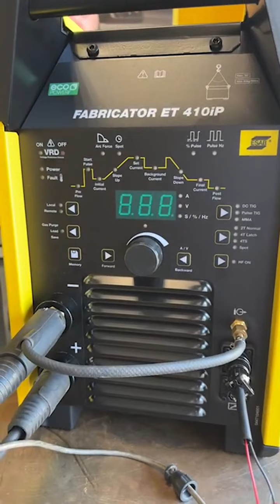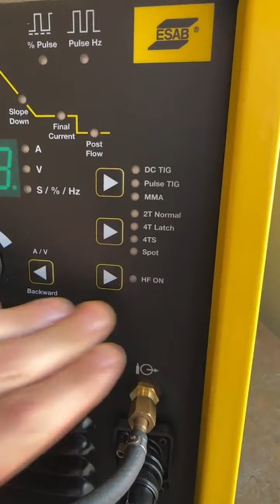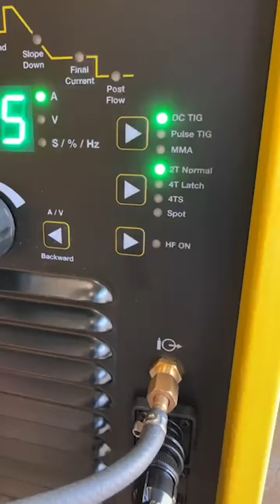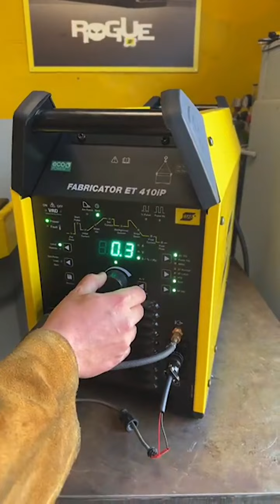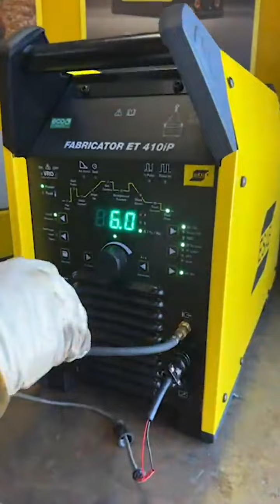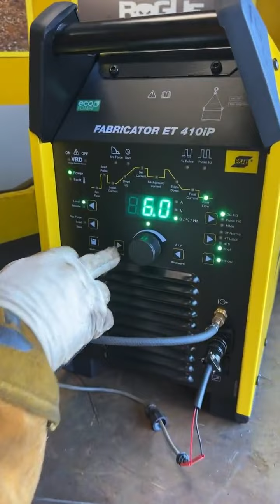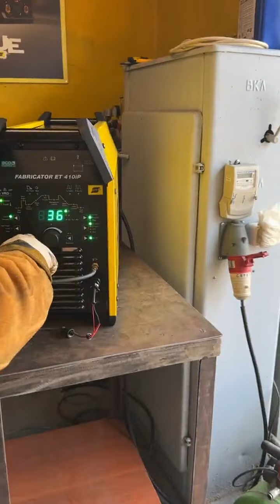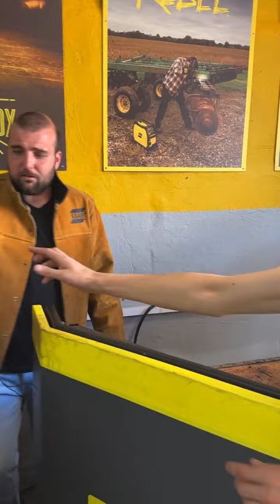У нас на тесте ESAB Fabricator ET 410iP высокопроизводительный промышленный инверторный сварочный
Лето - горячая пора, и у нас сегодня тоже жарко! У нас на тесте ESAB Fabricator ET 410iP - высокопроизводительный промышленный инверторный сварочный аппарат для высокочастотной импульсной сварки TIG и сварки ММА.

Основные особенности:
Функция высокочастотного поджига, которая обеспечивает легкое зажигание дуги Функция Start Pulse (микроимпульса) для предварительного подогрева электрода и повышения стабильности дуги.
Ток импульса от 10 % до 90 % установленного тока и частота импульсов от 0,5 до 250 Гц обеспечивает стабильность процесса.
Режим точечной сварки для прихватки и режим 4TS для ручной импульсной сварки. Подключение к сети с различным напряжением обеспечивает стабильную сварку. Также в вашем распоряжении наличие ячеек памяти и функции VRD, а также удобная и интуитивно понятная панель управления с полноформатной циклограммой.

Отрасли применения:
Общепромышленное цеховое применение
Трубные узлы
Сосуды под давлением
Судостроение и т.д.

А стоимость данного источника - 8000 бел руб с НДС, что является отличным показателем для оборудования с таким функционалом и возможностями.

Кто заинтересовался - ждем вас на тест в г. Минске, Попова, 26, либо, по согласованию, предоставим для испытаний на территории вашего предприятия!